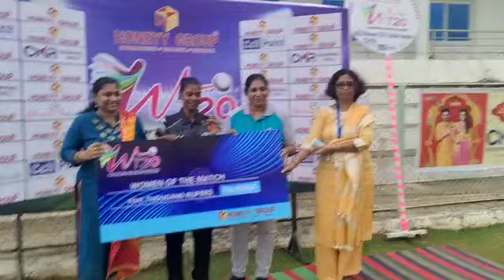Honeyy Group Cup | Match-4 | Women'sT-20 League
A player par excellence, a talent that has emerged victorious today. Congratulations to the winner of Woman of the Match Award, Honeyy Group Women's T20 League, 2022 in association with Andhra Cricket Association.